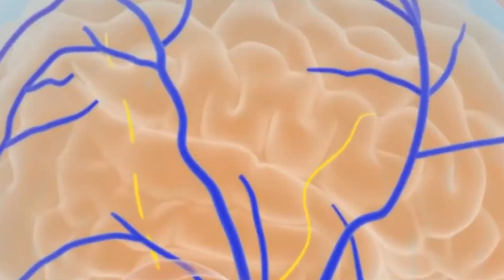What are Ketones?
You are probably used to eating carbs, bread, pasta, chips. . when you eat these foods the carbs contained in the foods are converted into glucose (sugars) this is what your body has been running off of.

You see your body was made to store fat as a survival mechanism. When your food source is scarce, your body will start to use fat as fuel.

When those carbs get eliminated and are replaced by fats, your liver will convert that fat into fatty acids and ketone bodies.
The ketone bodies pass into the brain. Ketones are what fuels the brain, and the brain is a very hungry organ